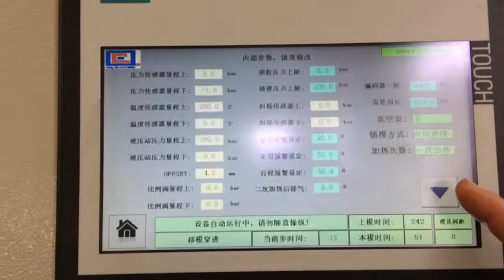Almega EPP machine,EPP box production line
Our company new EPP packaged production line,our EPP moulding machine,low energy consumption and high production efficiency,customer is very satisfied and we hope for more orders from him.

Welcome to contact Almega if anyone is looking for EPP machine.